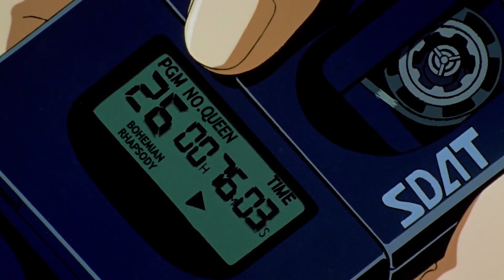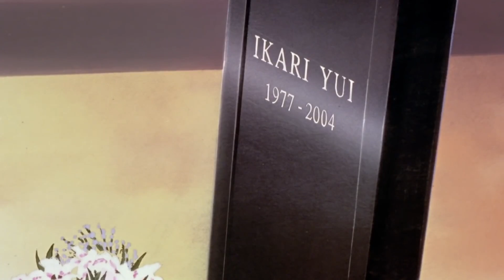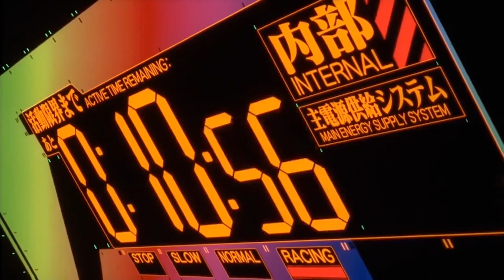Neon Genesis Evangelion/End of Evangelion - Anime Re:View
10 years ago there was a slightly less angry elderly man who watched his first anime series from beginning to end. In this Re:View Grant talks about Neon Genesis Evangelion and The End of Evangelion, discusses a love hate relationship (sort of) and takes his time in making worthless points.

If you would like to use this video to react to or call out some of our crap, feel free. Always open to opinions or corrections of any kind. And if it's a fun video please link it to us so we can watch. Thank you!

If you want to get in contact with us ...It's hard. However consider dropping by our Twitter to ask us any questions, give recommendations, or anything really.